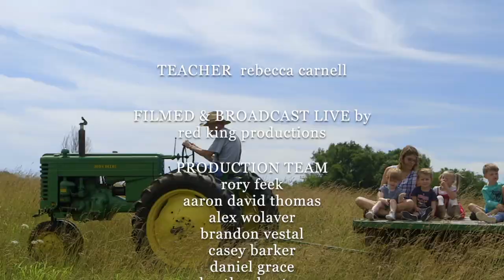10/12/2020 - Joel Salatin Polyface Farms - The One Room Schoolhouse LIVE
Today is NationalFarmersDay! And Joel Salatin from @Polyface Farms joins the kids at @Hardison Mill Homestead School to lead an interactive lesson about sustainable agriculture and how the process of migration on a farm works.

It's "The One Room Schoolhouse" the whole world can fit in.

This educational project is launched in fall of 2020 and is designed to bring lessons out of our classroom and into your homes... and around the world. We have folks of all ages and stages who tune in to watch and learn alongside the students at Hardison Mill Homestead School. It runs daily for one hour (9am CT / 10am ET) and features a variety of guest teachers, lesson topics, and more!

Remember, school doesn't have to be in a building with teachers and desks. And we are ALL "life-long learners." School can happen anywhere YOU might be.

This program is made possible thanks to the generous support of the Dottie Frist Foundation, the Happy Davis Foundation, Heart Utilities, and viewers like you.
Learn more about "The One Room Schoolhouse" on the Facebook

To learn more about the "Hardison Mill Homestead School" or donate,